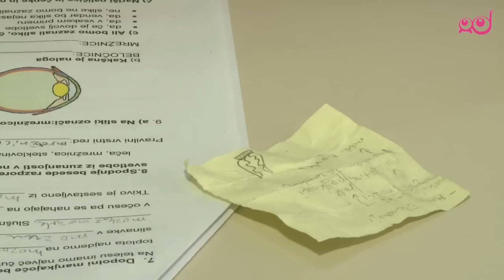Infodrom - izginjajoči plonki so prvoaprilska šala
Ob petkih ob 18h na prvem programu TV Slovenija.